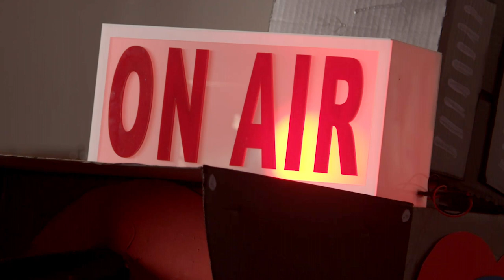Codependency (Official Music Video)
"Codependency" out now!

Director: Sofia Dobrushin
Director of Photography: Alicia Ramirez
AC: Alex Gao
Grip: Friday Anderson
Editor: Caroline Knight
Animator: Jarrod Dowalter
"Attached at the Hip" Title Art: Sam Doubek
Title Graphics: Carly Jean Andrews
Executive Producer: Sofia Dobrushin
Associate Producer: Matt Albani, Caroline Knight, and Park Studio
Assistant Director: Gaby Sant'Anna and Caroline Knight
Set Design: Sofia Dobrushin, Caroline Knight, and Travis Swinford
Colorist: Alicia Ramirez
Wardrobe: Sofia Dobrushin and Machel Ross
HMU: Blake Marshall and Karina Milan
Choreography: Gara
Music Produced by: Evan Sites

Starring:
Fara Faidzan as Codi the Puppet
Jes Tom as Bad Batch
Nina Grollman as Bach #1
Tessa Albertson as Bach #2
Gara as Bach #3
Leanne Velednitsky as Vengeful fiancé
Matt Albani as Head of Network
William Banks as Camera Man
Caroline Yost as Director
Emma Rogers as Hmu Girlie
Nadia Pinder as Hmu Girlie
Eric Yates as Boom Operator